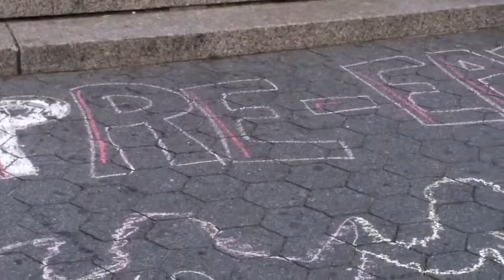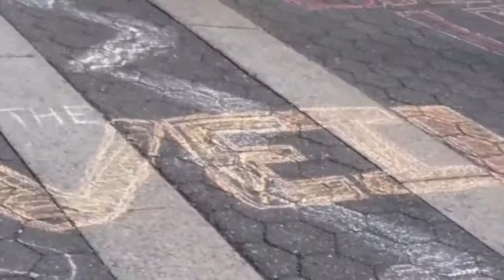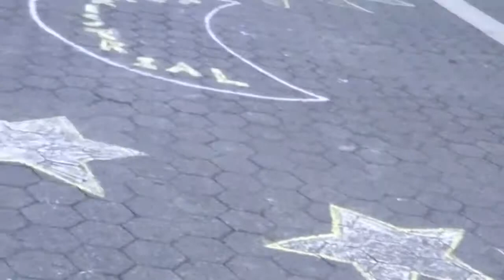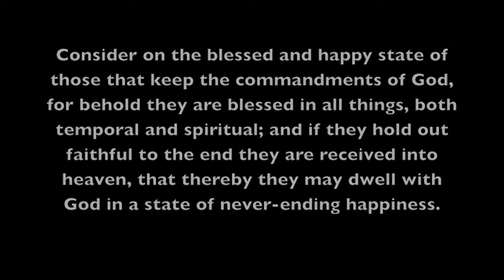Un gigante plan de salvacion en New York City.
Los misioneros dibujan un gigante Plan de Salvacion en la Ciudad de Nueva York, ve lo  que sucede.-